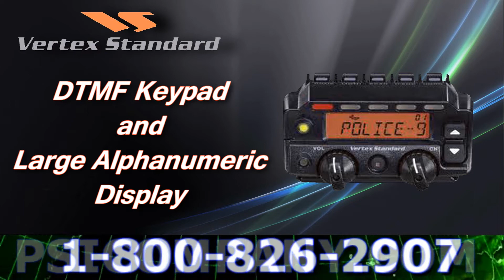Vertex Standard Radio: Two Way Radio Product Line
An overview of the Vertex Standard Radio Product line, including the acquisition of Vertex Standrad Radio by Motorola Communications.

Vertex Standard land mobile radio products are used in areas that require the highest degree of reliability and functionality. Vertex Stand Radios are used for example in public safety agencies such as the police, fire and highway patrol departments and in national government research agencies such as NASA. Another prime example at the national level where Vertex Standard Radios are used because reliable communication is essential is the U.S. military. Vertex Standard offers total system solutions to the world's public safety markets and our broad lineup of products, ranging from base repeaters to utility and mobile transceivers, all meet the strictest of national or regional standards. Our products have cleared the U.S. Department of Defense MIL810 standard, the IS (Intrinsically Safe) standard for use in emergency situations, and the ETIS standard in Europe